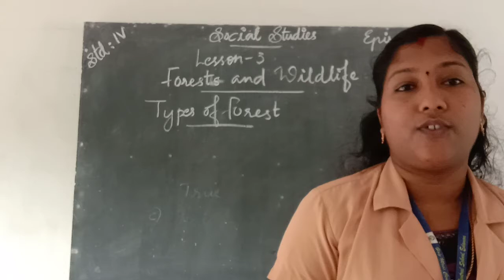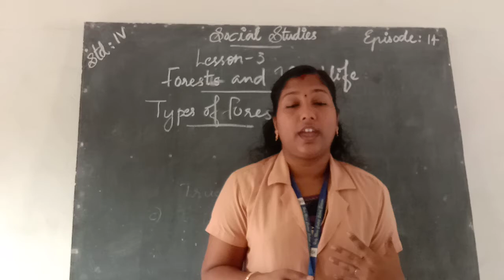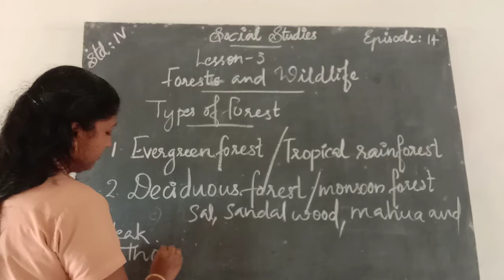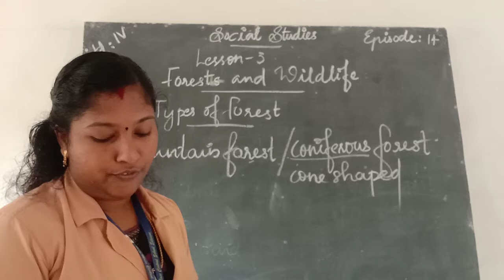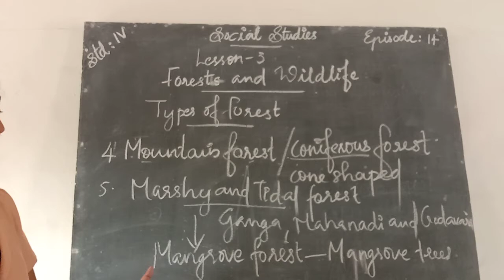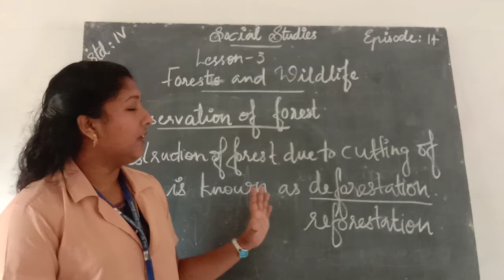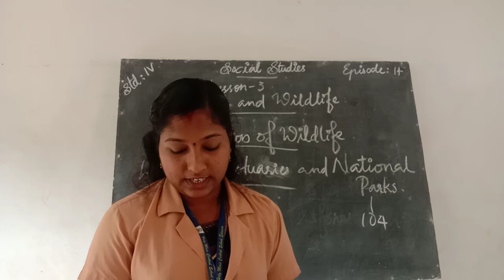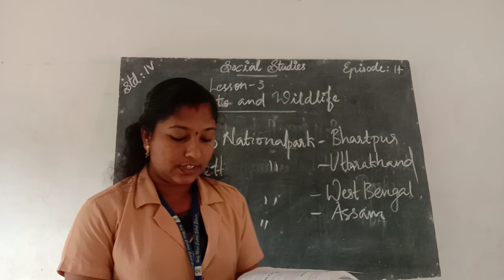HMCS CLASS IV SOCIAL STUDIES EPISODE 14